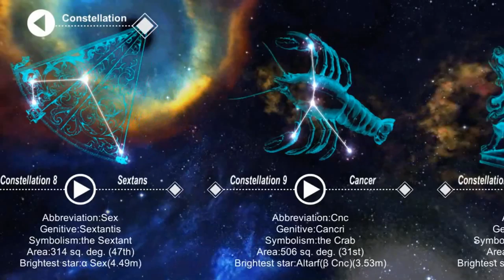Yuanfan Yang Portfolio Project 2 WeavingStar Gameplay Video